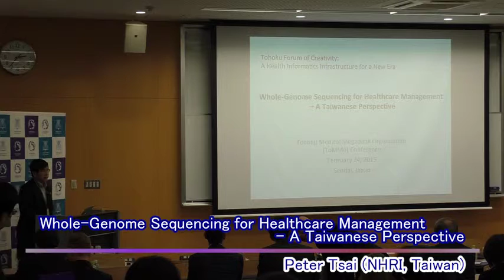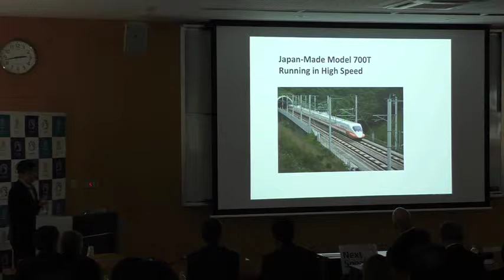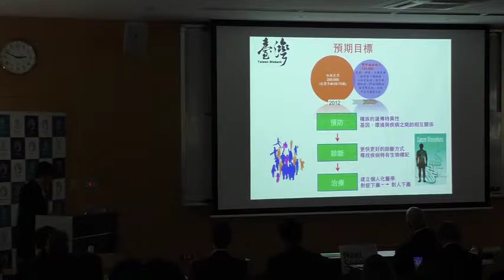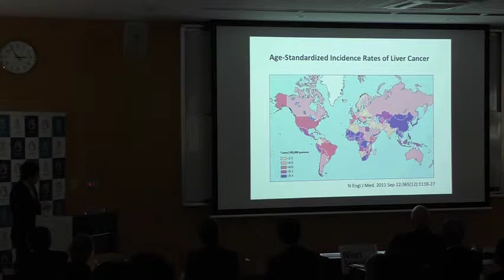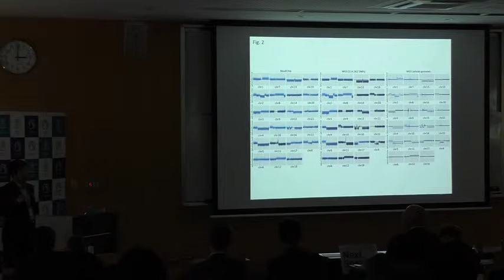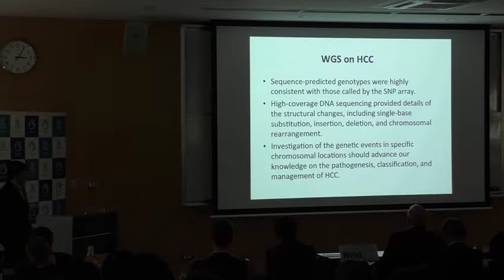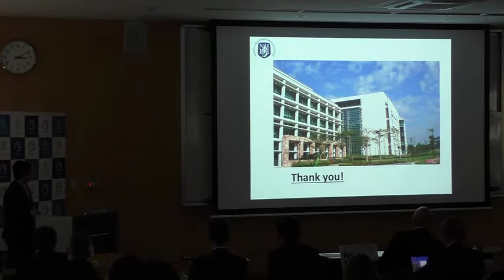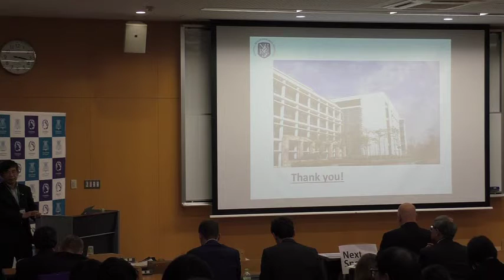Whole-Genome Sequencing for Healthcare Management - A Taiwanese Perspective - Peter Tsai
Prof. Peter Tsai from NHRI, Taiwan gave a talk entitled "Whole-Genome Sequencing for Healthcare Management - A Taiwanese Perspective" at The Learning Health System & Tohoku Medical Information Highway of the Tohoku Forum for Creativity, Tohoku University.

A Health Informatics Infrastructure for a New Era (2014TMM) "The Learning Health System & Tohoku Medical Information Highway" - February 23 - 25, 2015 @ Tohoku University